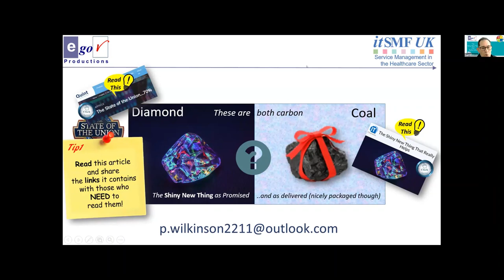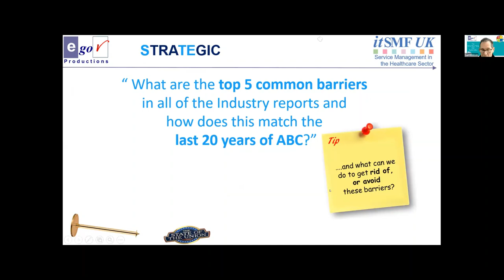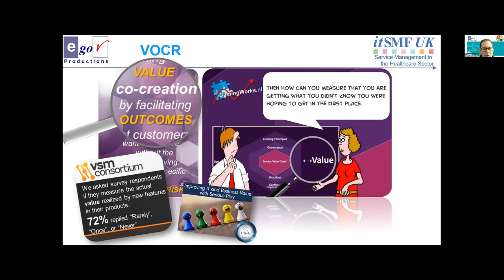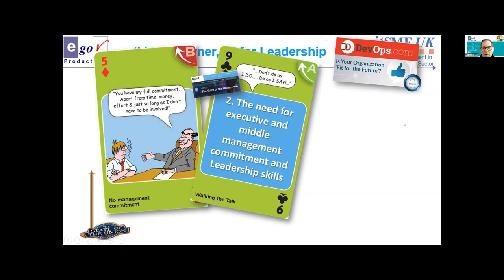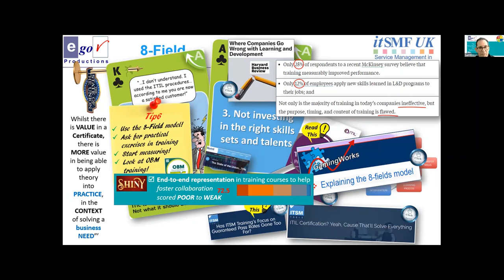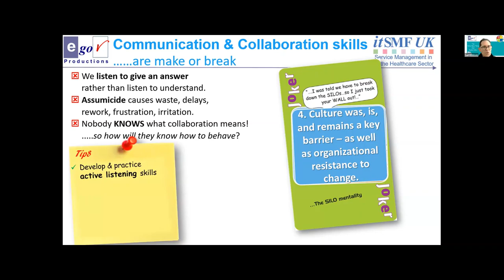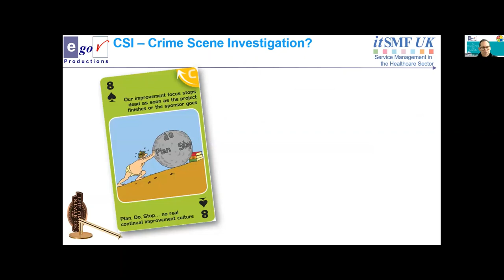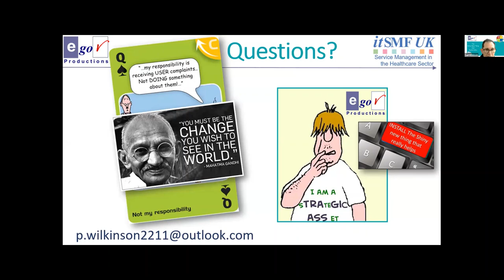Session 6 - THE SHINY NEW HEALTHCARE THING THAT REALLY HELPS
THE SHINY NEW HEALTHCARE THING THAT REALLY HELPS
Paul Wilkinson
We in IT like shiny new things (Agile, Lean, DevOps, ITIL4) – thinking (and hoping) that they will solve our problems, but many of our problems come from the fact that we haven’t got the basics right!
And we never got the old shiny things to do what they were intended to do. I have seen this repeat in cycles over the last 40 years. Einstein once said, ‘Insanity is doing the same thing over and over again and expecting different results’, and sadly we in IT are trying to prove Einstein wrong.
Now digital transformation is the latest industry shiny new thing. But 70% of transformation initiatives fail to achieve the hoped for values – confirming Einstein’s observation. So why are they failing? What are the basics we still haven’t got right and what is the ‘shiny new thing’ that will make everything better?
In this session Paul will reflect on the changes and transformations described here in the healthcare sector and consider how these lessons apply to the wider service management industry.
Paul has been actively involved in ITSM for more than 40 years in a variety of roles, including presenter, author, facilitator and consultant. He was also key to the development of ITIL Practitioner which introduced the Guiding principles to align ITIL to a more agile way of working.